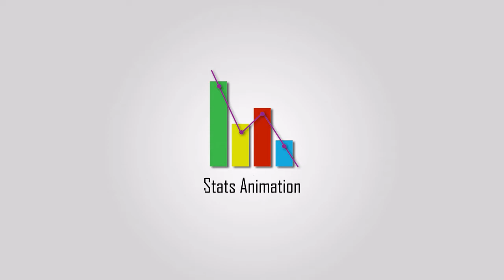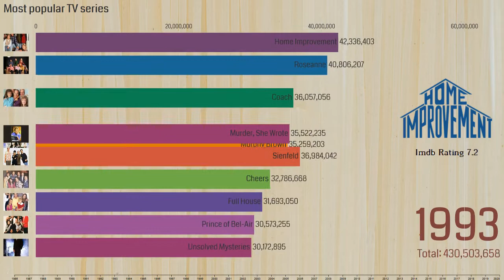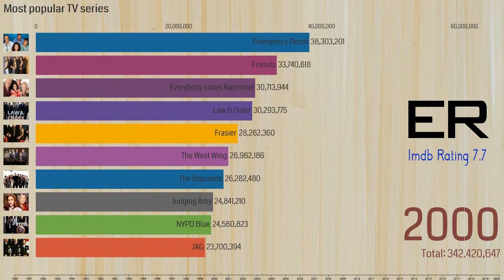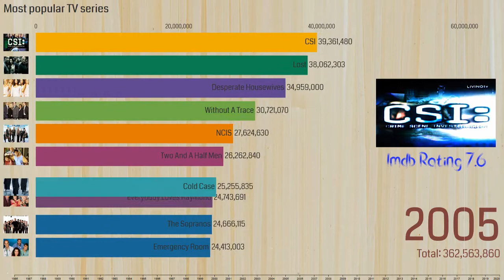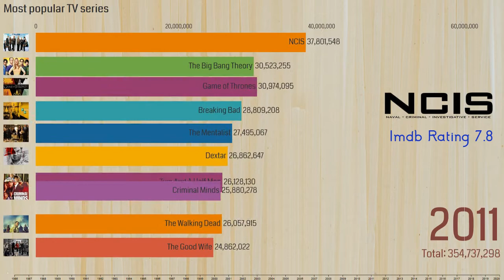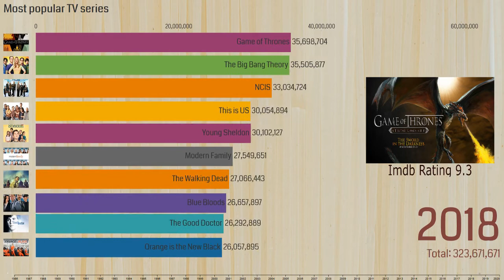Most Popular TV Series (1986 - 2020)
A timeline history of the most viewed TV series from 1986 to 2020 From Timeline we take a look back and celebrate some of the greatest shows in the history of the TV or at least the most popular.

Which is yours?

Tools Used:
Google Trends
Google Keyword Planner
Flourish Studio
Microsoft Excel
OpenShot

Methodology:
1) Gathering data from sites, .csv files from Google Trends for each one.
2) The number of searches per month for each calendar year was proportioned based on official reports from Google.
3) Data modeling to obtain the most realistic data possible.
4) Excel for calculations.
5) The data was placed into Flourish Studio to create the data visualization piece.
6) Image and audio assets were added with Openshot.

Data Source:
Set-Top Box Analytics, Google, Wikipedia, TV viewership, world data

Values:
These numbers aren't 100% accurate.